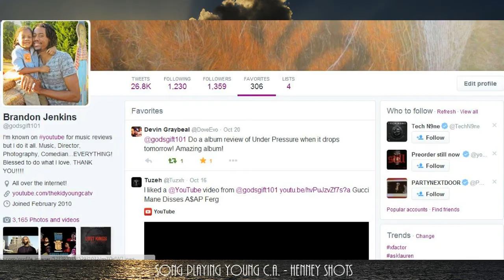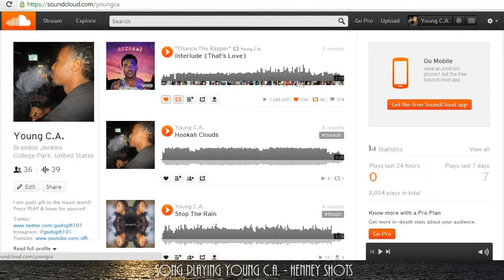"Perfect Vibe" My Mixtape Breakdown Dec.29